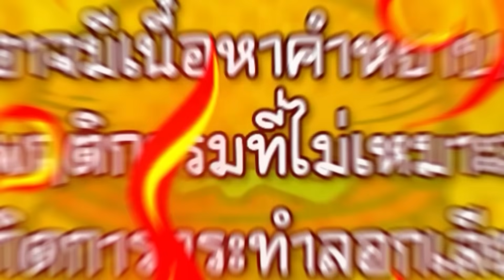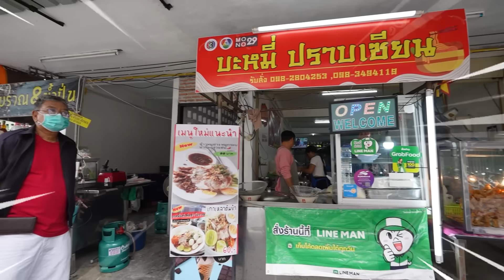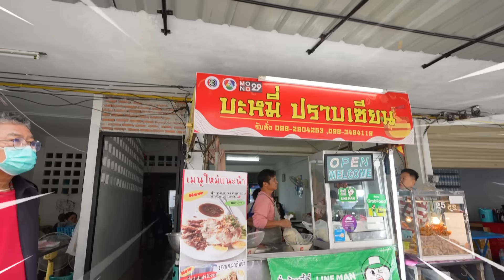ทุบสถิติ!! ร้านดัง!! บะหมี่ ปราบเซียนจานยักษ์!! เมนูเซียนโค่นเซียน!! กินเร็วที่สุดในร้าน!!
สวัสดีคร้าบบบเพื่อนๆ FC ที่น่ารักทุกคนนน วันนี้ผมมีอารมย์อยากจะทำลายสถิติอะคร้าบบ เลยมากินบะหมี่ที่ร้าน บะหมี่ ปราบเซียน ชามที่จะทำสถิติวันนี้น้ำหนักรวมกว่า 3 กิโล!! ที่มีคนเคยทำไว้ 12 นาที มาดูกันว่าผมจะทำได้กี่นาที และรสชาติจะเป็นอย่างไรถ้าพร้อมแล้วไปรับชมกันได้เลยคร้าบบบบ

พิกัดร้าน : บะหมี่ ปราบเซียน📍📍📍
บะหมี่ปราบเซียน ติวานนท์3